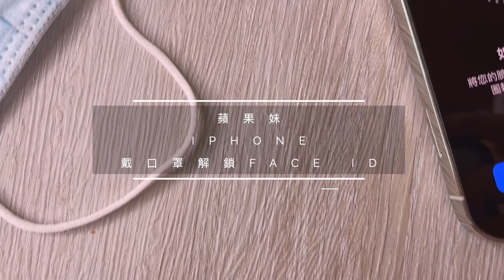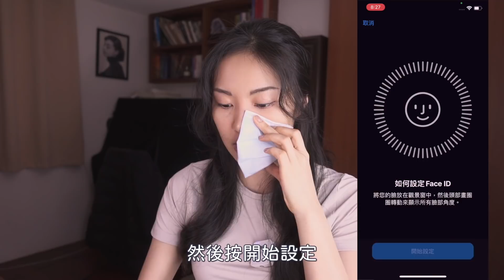iPhone 12戴口罩解鎖Face ID！ iOS 14.3 版本 教學 測評 小技巧 mini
今天要來教大家設定如何帶著口罩也可以解鎖Face ID! 這是iPhone必學的小技巧尤其是iPhone 12，今天裝的版本是iOS 14.3 beta 3，讓我們來看看這樣可不可以行得通吧！